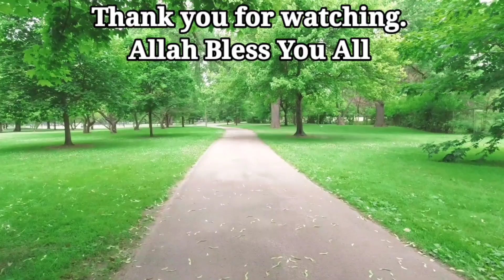3 Din main khatmal khatam.Get rid of Bed bugs in 3 days, Guaranteed.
100% Natural way method.
No side effects.
raji m tv
mirza shahid khan qadri
mirza shahid khan fergani
mirza shahid khan
mirza shahid khan
raji m tv
how to kill bed bugs
bed bug treatments
kill bed bugs
what are bed bugs
bed bug removal
get rid of bed bugs naturally
bed bug infestation
bed bugs
bed bug spray
best way to get rid of bed bugs
how can i get rid of bed bugs
how to treat bed bugs
is this a bed bug
bed bug pest control
bed bugs on mattress
bed bug exterminator
bed bug remedies
what kills bed bugs
what kills bed bugs instantly
what repels bed bugs
get rid of bed bugs
kill bed bugs instantly
best treatment for bed bugs
a bed bug
for bed bugs